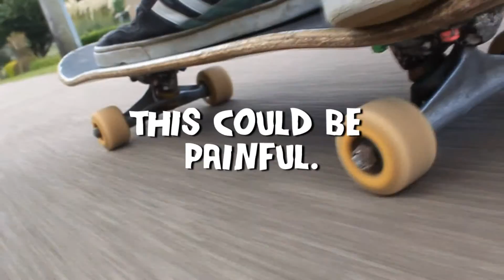I've not skated for ten years... this could be painful.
My first go on a skateboard for ten years = pain.